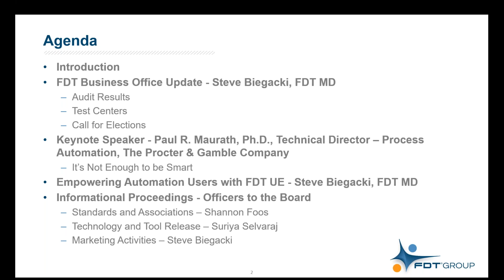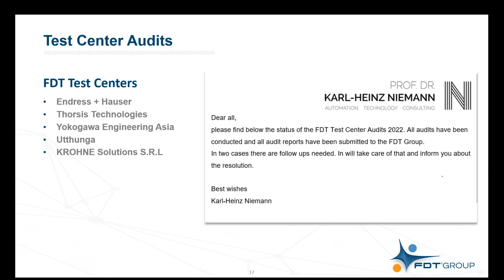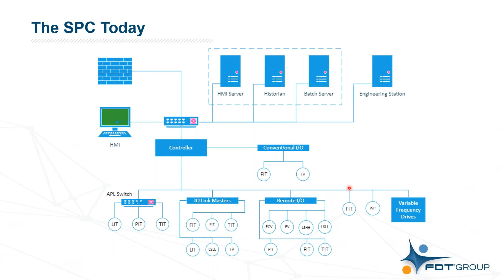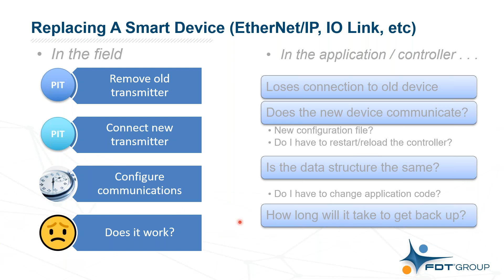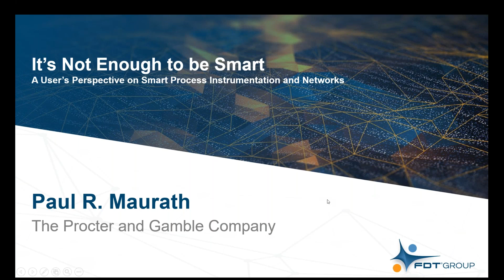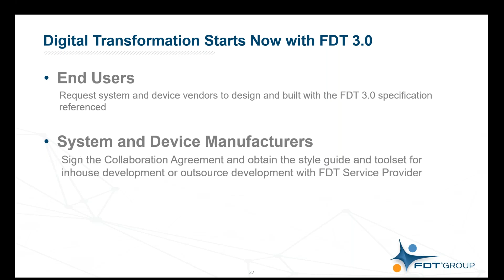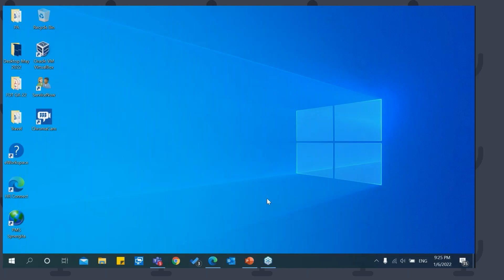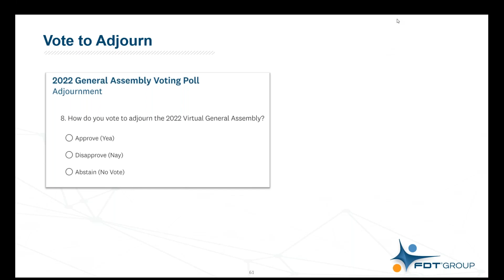FDT Group 2022 General Assembly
Welcome | Introduction

FDT Business Office Update – Steve Biegacki, FDT Managing Director
- Financials/Budget
- Audit Results
- Leadership Election/Results

Keynote Speaker – Paul R. Maurath, Ph.D., Technical Director – Process Automation, The Procter & Gamble Company
- It's Not Enough to be Smart

FDT UE Presentation – Steve Biegacki, FDT Managing Director

Informational Proceedings – Officers to the FDT Board
- Standards and Associations - Shannon Foos
- Technology and Tool Releases - Suriya Selvaraj
- Marketing Activities - Steve Biegacki